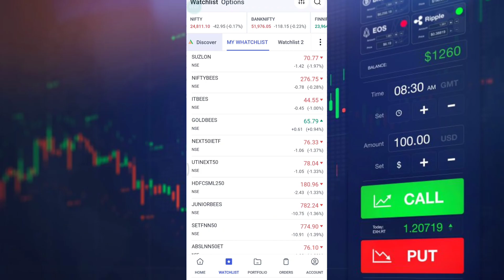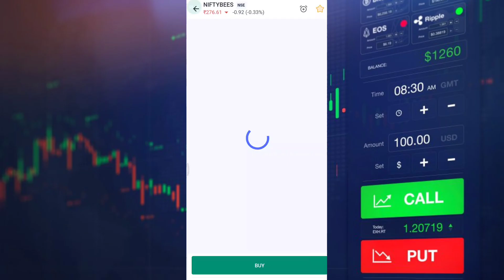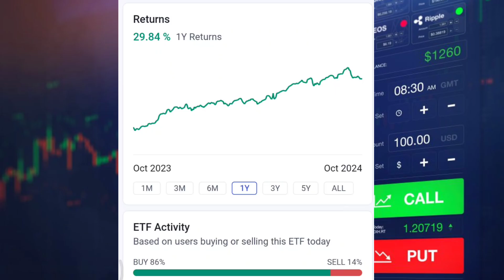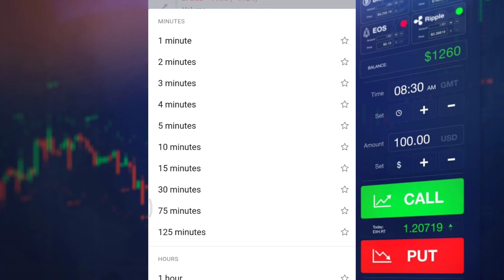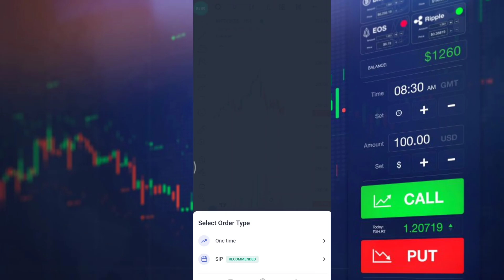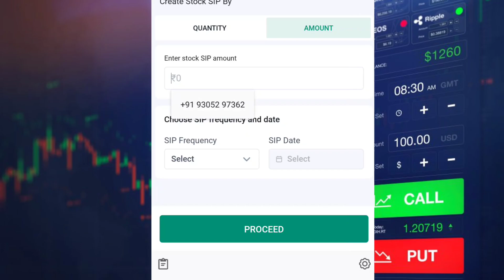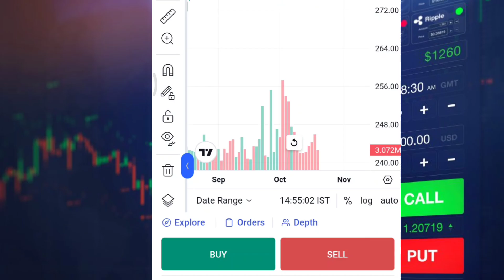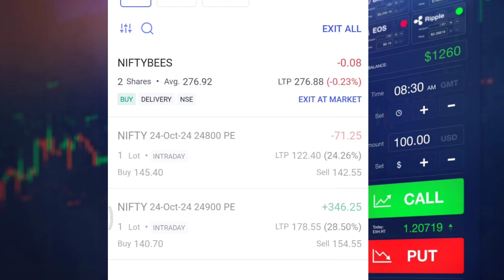How To Buy and Sell ETF in Angel Broking | Angel One me ETF Kaise Kharide | ETF Investment